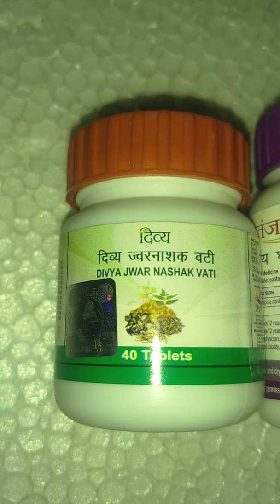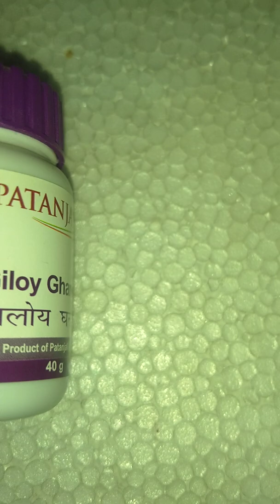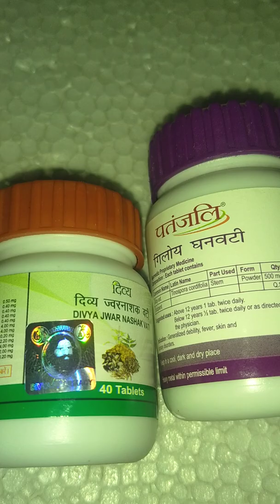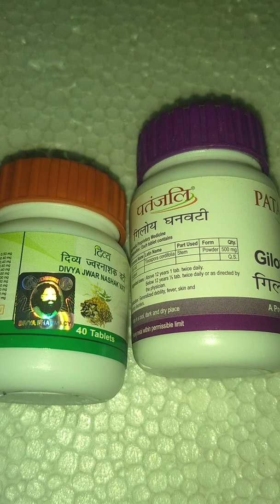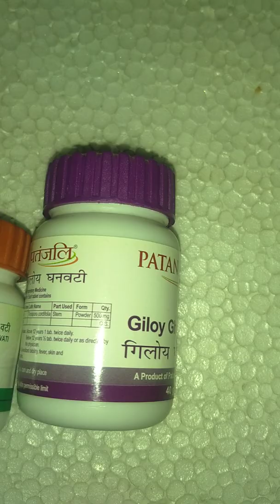बुखार उतारने में कारगार दवा आयुर्वेदिक मेडिसिन पतंजलि आयुर्वेद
बुखार उतारने में कारगार दवा आयुर्वेदिक मेडिसिन

Giloy GhanVati

Giloy Ghan Vati is used as a treatment for general fever and immunity.

Useful in generalized debility, fever, skin & urinary disorders.

 Beneficial in general weakness, fever, Dengue, Chicken Guinea, skin and urinary disorders.

benefits

Useful in generalized debility, fever, skin and urinary disorders...

JWARNASHAK VATI

JwarnashakVati cures viral infections and fevers like dengue and chikungunya.

 It also cure infections in upper respiratory tract caused by seasonal changes or environmental pollution.

 It is prepared from herbs with anti-viral properties and contains vitamin C which enables you to fight cold infections and boost immunity

benefits

Useful in curing cough, cold, respiratory tract infections and is most beneficial in dengue, chikungunya- like viral and chronic fevers

Composition

     Giloy (tinosporacordifolia)
     Desi tulsi (ocimum sanctum)
     Neem (azadirachtaindica)
     Haldi (curcuma longa)
     Kutki (picrorhizakurroa)
     Chirayata (swertischirata)
     Kalmegh (andographispanniculata)
     Jalneem (bacopa monnieri)
     Ashwagandha (withaniasomnifera)
     Arkmul (calotropisprocera)
     Dronpushpi (leucas cephalotus)
     Lavang (syzygiumaromaticum)
     Dalchini (cinnamomumzeylanicum)
     Kakdashringi (pistaciaintigerrimma)
     Mulethi (glycyrrhiza gglabra)
     Rudanti (cressacrecita)
     Akarkara (anacyclus pyrethrum)
     Amritasat (tinosporacordifolia)
     Sanjeevanivati
     Kapardakbhasma (cypraeamoneta)
     Abhrakbhasma (incinerated mica)
     Trikatuchurna
     Tankan bhasma (sodium biborate)
     Muktashuktibhasm
     Gum acacia
     Talcum, aerosil - Q.S.

you can purchase these medicine from the below link

Patanjali Giloy Ghan Vati 40gms

Medical Desclaimer :

The video is a medical opinion and not medical facts. To learn more please consult your local physician".
.This channel doesn’t take any responsibility for any harm, side-effects, illness or any health
 or skin care problems caused due to the use of our content or anything related to this.

You can download my android app from the below link

Important Note :

Image  Source Credit

we have used the free images copied from pixabay.com and audio is used from youtube library

and used the self clicked images